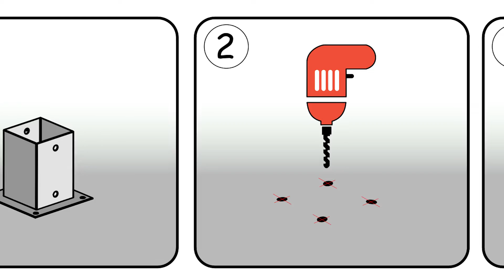Kotwa przykręcana do betonu - ochrona drewna przed gniciem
W nagraniu wideo przedstawiono kotwę przykręcaną do betonu, która łączy konstrukcję z podłożem i zapewnia stabilizację, szczególnie w warunkach wiatrowych. Kotwa posiada więcej spawów niż typowe produkty z rynku, wykonana jest z grubszego materiału, a jej podstawa ma ochronę antykorozyjną, co zapewnia dłuższą żywotność. Dodatkowo, dzięki otworom w podstawie, zapobiega gniciu drewna. Można ją również pokryć farbą. W nagraniu przedstawiono również instrukcję montażu kotwy na betonie.

Słowa kluczowe to: kotwa przykręcana do betonu, podstawa słupa na beton, stabilizacja konstrukcji, montaż kotwy na twardym podłożu.

Pytania i zamówienia?